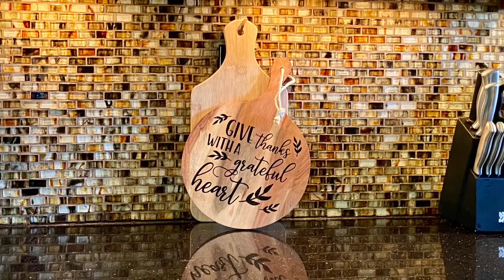Happy Soft Fall Y’all